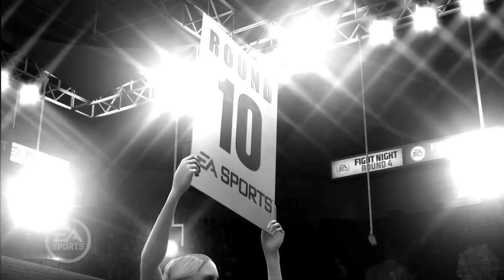Fight Night Round 4 Hatton vs. Pacquiao Simulation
EA SPORTS Fight Night Round 4 is one of the most anticipated games of the year! Watch the Ricky Hatton versus Manny Pacquiao Simulation for more information. One Clean Punch Away From Victory